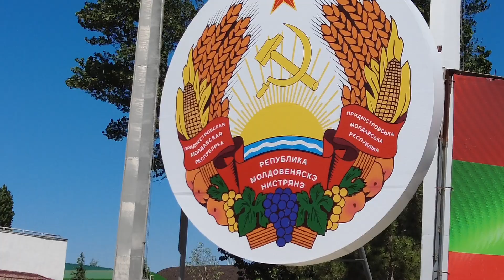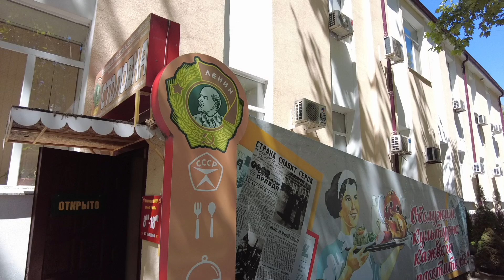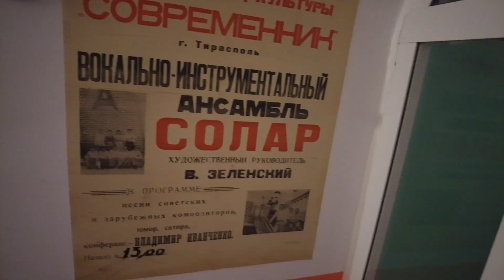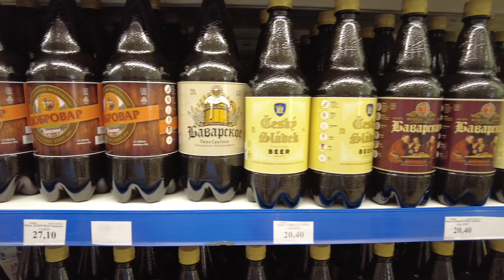Transnistria: Where Time Stands Still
Jay and Tanya visit the largely unrecognized breakaway republic of Transnistria. Is it Moldovan? Is it Russian? Or, is it still in the non-existent Soviet Union. Explore this geographic oddity with us.